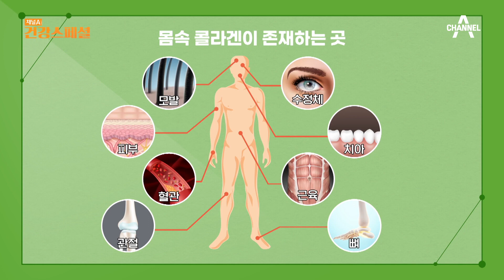피부 건강을 위한 1일 1팩 (XX) 팩을 너무 자주 사용하지 말 것! | 채널A 건강 스페셜 17 회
피부 건강을 위한 1일 1팩
오히려 피부에 독이 된다고!